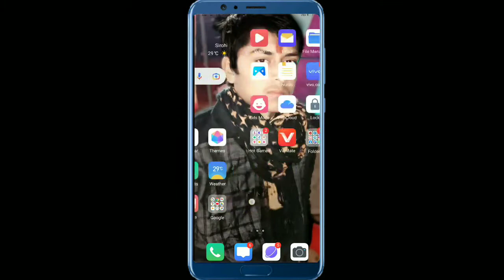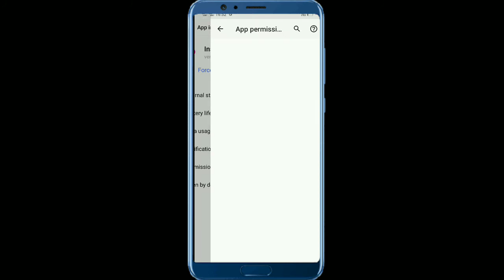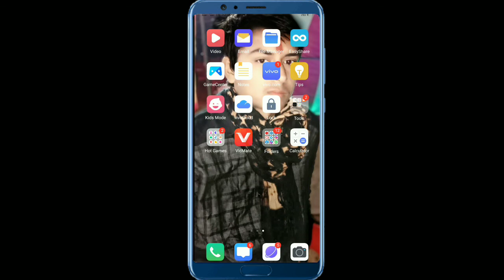Instagram processing problem fixed | how to fix instagram processing problem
Instagram processing problem fixed || how to solve instagram processing problem

Video Queries...